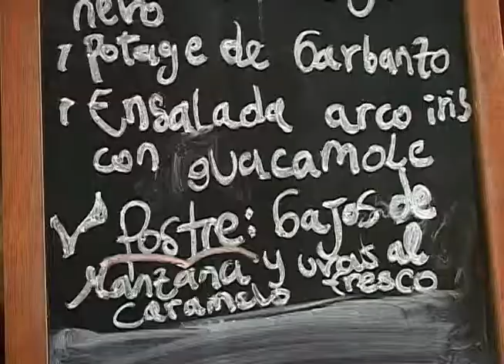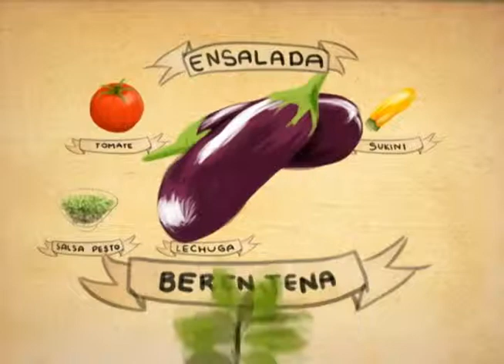Vegarden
Conocimos un jardín vegetariano, una propuesta de restaurante en la ciudad de Medellín para comer 100% saludable. Se llama Vegarden, donde encuentras comidas rápidas, y claro, comidas muy especiales.